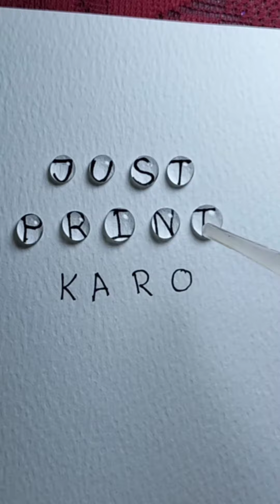Creative Satisfying Tiktok Abstract Art 👩‍🎨🎨🔥 Drawing Easy Way To Draw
People Also Search:

abstract art drawing
abstract art design
easy abstract art design